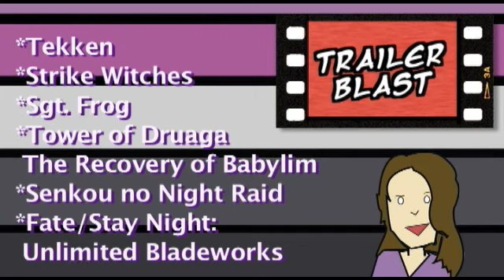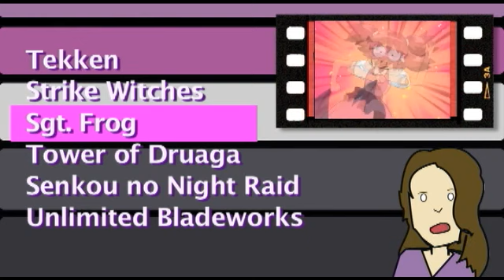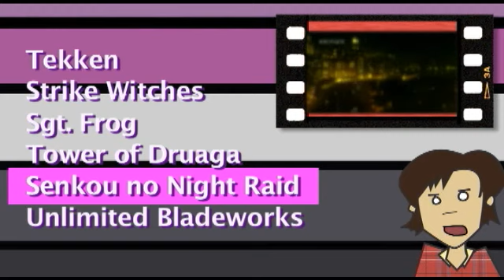AnimeVice Trailerblast 2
The AnimeVice crew blasts through trailers for Tekken, Strike Witches, Sgt Frog, Druaga, Senkou no Night Raid, and Fate/Stay Night Unlimited Bladeworks.